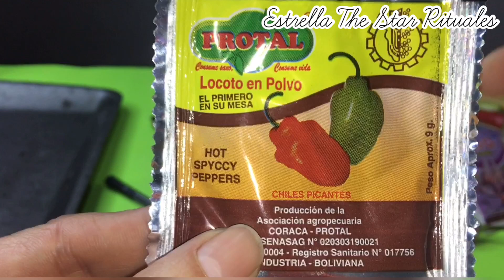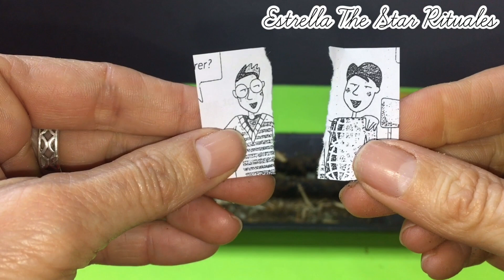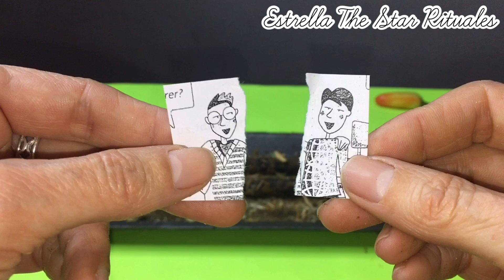SEPARACION ALEJA A ESA PERSONA MOLESTA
Separa con exito a dos personas.
Puedes colaborar con el mantenimiento y crecimiento del canal por PayPal
Este video se considera entretenimiento no sustituye a ningún tipo de terapia médica, psicológica, psiquiátrica y/o legal. Eres el único responsable de lo decidas hacer con esta información.